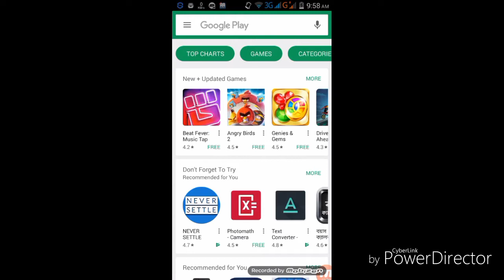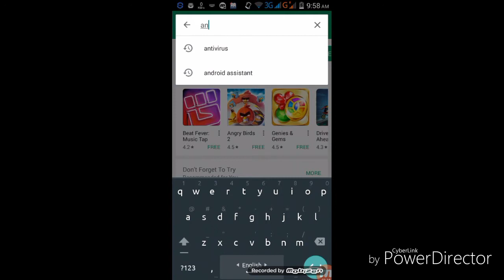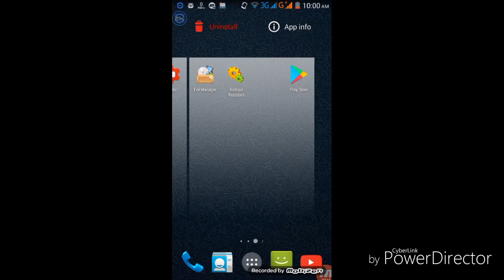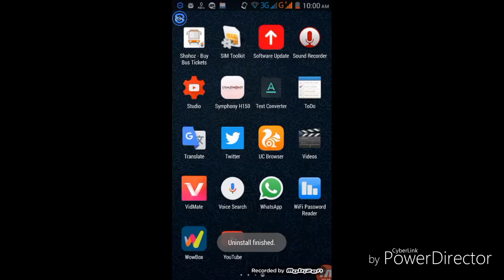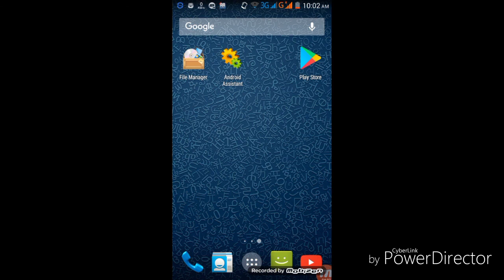Play Store থেকে যে- কোন Apps download করে SD Card এ রাখুন | How to save play store apps to SD Card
In this video I will show you how to install apps to SD Card from play store.
and I also show you how to save play store apps to SD Card, money cards. it's best way install app to SD Card from play store no root.